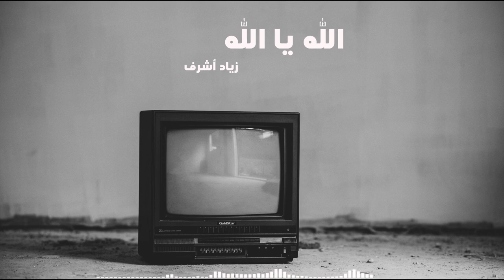الله يا الله - زياد أشرف | Cover) Allah ya Allah)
كلمات: أنور المشيري
ألحان : أحمد الهرمي

الكلمات :
الله يا الله .. الله يا الله

يا خالق الأكوان يا رباه .. يا واحد لا نرتجي الا هو
يا من تريح القلب ان ناداك
الله يا الله .. يا الله

انت العظيم المستعان العالي .. وانا الفقير اليك من اعمالي
اغفر ذنوبا تعتريني يا من .. لا يعفو عن تللك الذنوب سواه

اعطيتني والحمد يا معطيها .. نعما بشكرك ولن احصيها
ف امنن علي بنعمة الايمان .. والهم فؤادي كي يزد تقواه